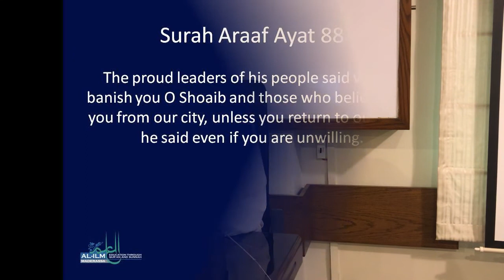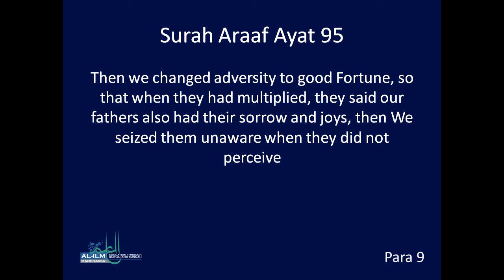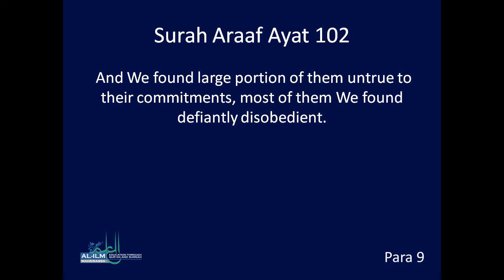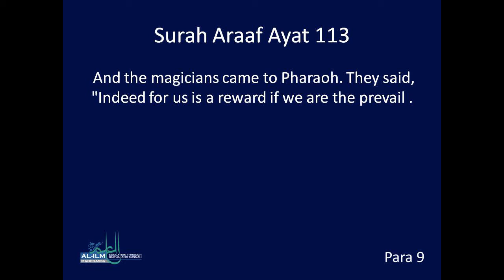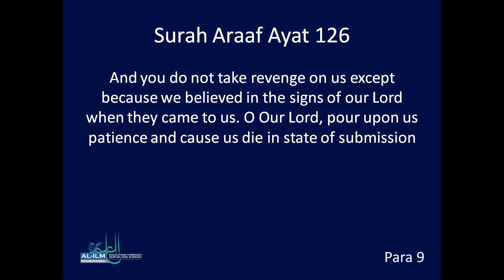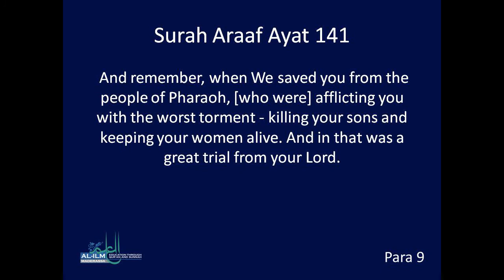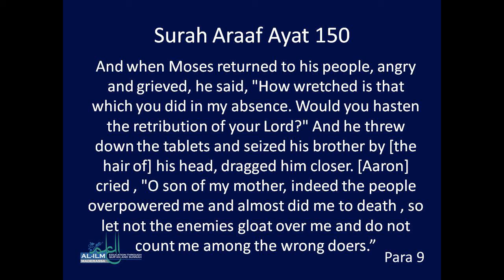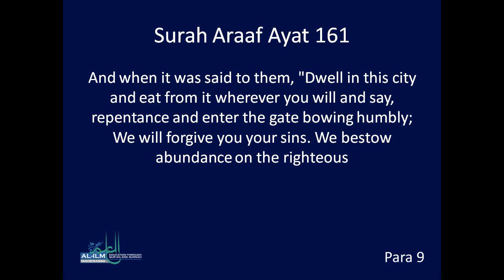Ramadan Nights Day 17 - Part 9A - 9th May 2020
Speaker: Najmul Hassan